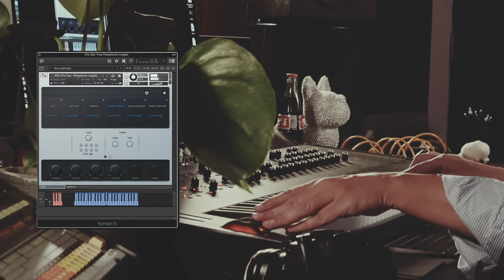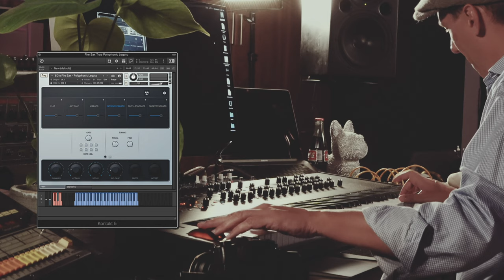8Dio Fire Saxophone Teaser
8Dio Fire Saxophone Teaser

8Dio Fire Saxophone is a vibrant deep-sampled studio saxophone - containing 6 true polyphonic legatos, a wealth of short notes, arcs and ornaments, and 10 different types of sustains and much more.